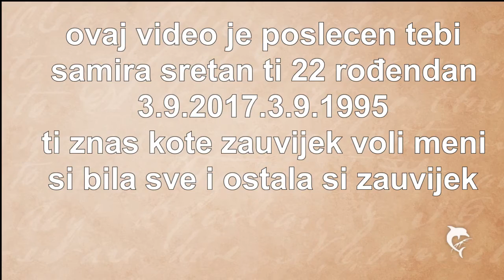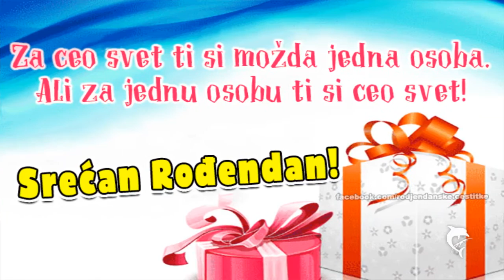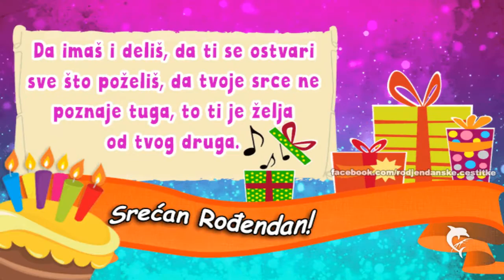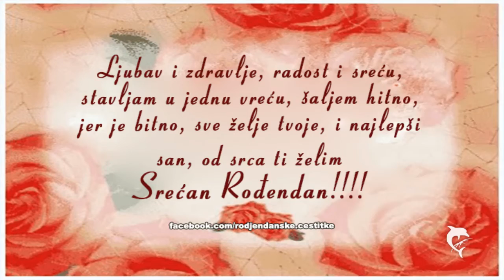Amko Sabotic Rodjendan